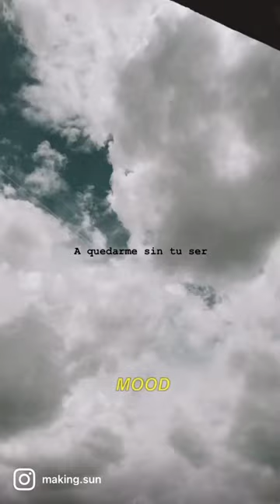La vida en la pintura